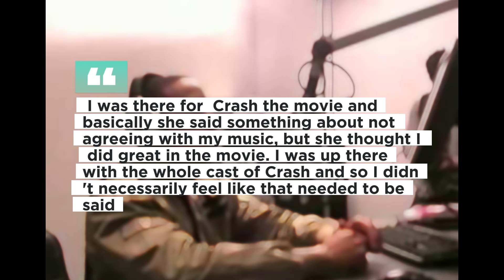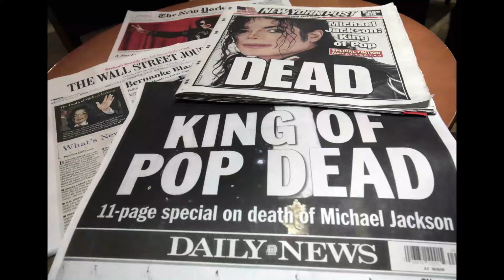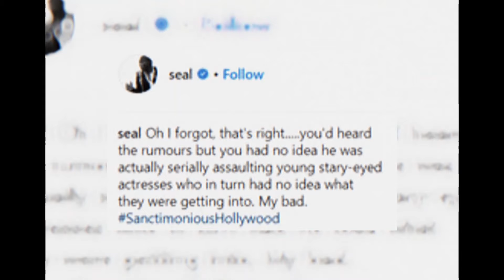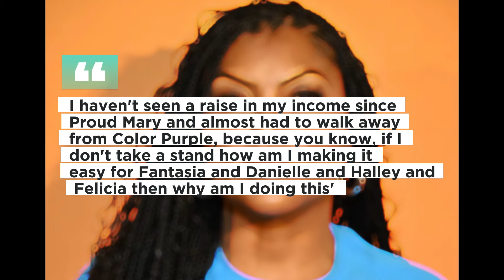Katt Williams Reveals the Shocking Truth About Oprah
In this eye-opening video, we delve deep into the dark side of Oprah Winfrey and uncover shocking truths about her manipulative tactics, hypocrisy, and controversial connections. For years, Oprah has presented herself as a champion for black rights and a philanthropist, but according to Cat Williams, she is far from being the person she claims to be. Williams reveals how Oprah has been used by Hollywood elites to control and sabotage black artists, even going so far as to edit interviews to make them look bad. We also examine Oprah's involvement with individuals accused of sexual misconduct, such as Harvey Weinstein and Jeffrey Epstein. Furthermore, we shed light on her questionable associations figures involved in child and human trafficking, like John of God. Join us as we uncover the shocking truth behind Oprah Winfrey's facade.